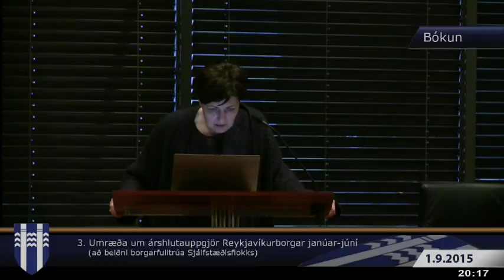Borgarstjórn 1. september 2015 - Bókanir